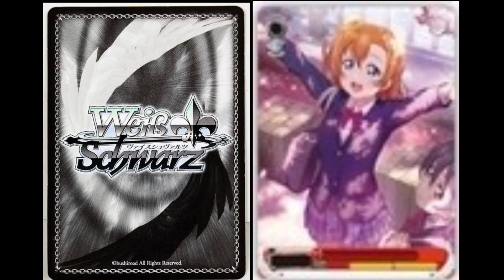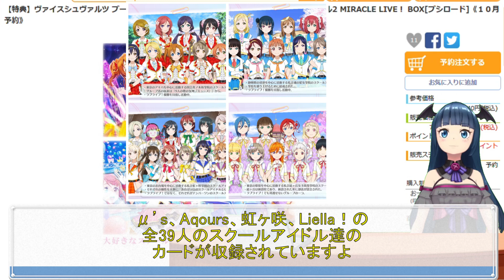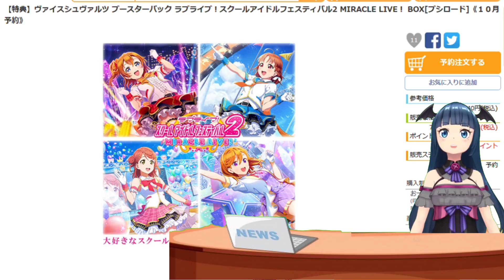ラブライブ！スクールアイドルフェスティバル2 MIRACLE LIVE！ ヴァイスシュヴァルツ ブースターパック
今回は「ラブライブ！スクールアイドルフェスティバル2 MIRACLE LIVE！」より、ヴァイスシュヴァルツブースターパックを紹介しています！
ラブライブ！シリーズのスクールアイドルのカードが収録されたヴァイスシュヴァルツのブースターパックが登場します。
μ’s、Aqours、虹ヶ咲、Liella！の全39人のスクールアイドル達のカードが収録されていますよ。

■ラブライブ！虹ヶ咲学園スクールアイドル同好会 中須かすみ 1/7スケールフィギュア
■ラブライブ！スクールアイドルフェスティバルALL STARS 渡辺曜 1/7スケールフィギュア
■青春ブタ野郎はバニーガール先輩の夢を見ない 桜島麻衣～白チャイナドレスver.～ 1/7スケールフィギュア
■アニメ放送記念！ ライザのアトリエ ～常闇の女王と秘密の隠れ家～ ライザリン・シュタウト 1/7スケ―ルフィギュア
■ウマ娘 プリティーダービー 迫る熱に押されて キタサンブラック 1/7スケールフィギュア